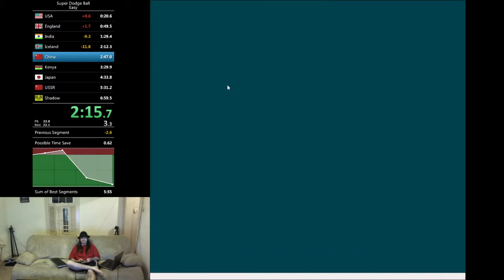Super Dodge Ball: 6:32 Speedrun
A nice PB of 6:32, about 50 seconds slower than the current WR.